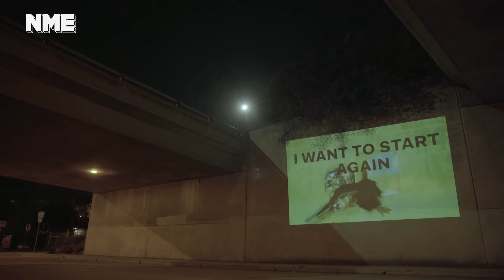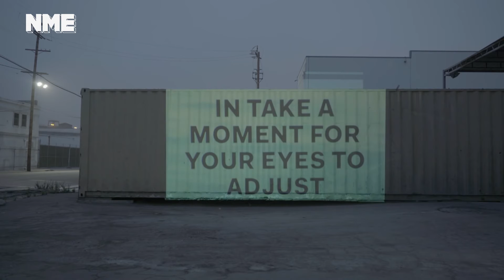Song Stories: Local Natives - How We wrote 'Villainy' New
‘Villainy’, the lead track from Local Natives’ new album ‘Sunlit Youth’, was written long before their previous album ‘Hummingbird’. They tell the story of how it came to be.